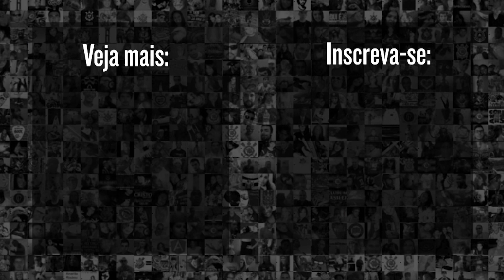ANÁLISE do empate entre CORINTHIANS 1 X 1 AMÉRICA-MG pelo CAMPEONATO BRASILEIRO 2023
Após o empate entre Corinthians 1 x 1 América-MG pelo Campeonato Brasileiro 2023. Vitor Chicarolli, jornalista do Meu Timão, fez sua analise do confronto, direto da Neo Química Arena; Confira!